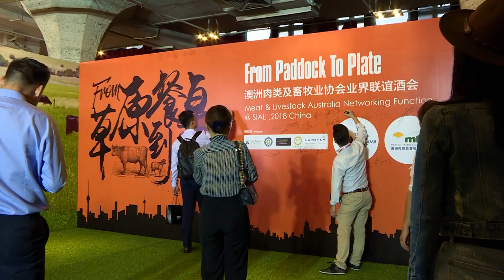SIAL China 2018 Food Show: Meat & Livestock Australia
SIAL China is the third largest food show in the world, with 19 years' experience in the market. Major market players from retail, hotel/restaurant/catering (HoReCa), food services, the import/export trade and manufacturing come to this show. It sets the benchmark for overseas companies stepping into Asia and China as well as providing valuable market insights, trends and innovations of the regional food industry, in particular the meat, dairy and beverage sectors.